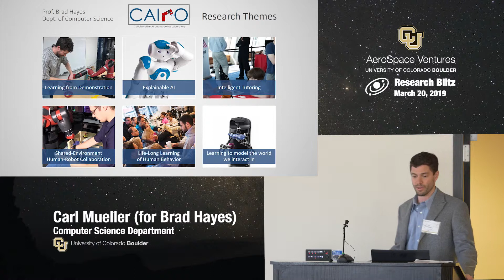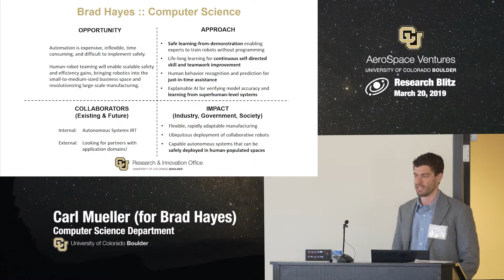CU Boulder AeroSpace Ventures: Carl Muller / Brad Hayes, Human and Robot Interaction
Carl Muller / Brad Hayes of the CU Boulder Computer Science Department talks about developing algorithms and systems for human and robot collaboration at the 2019 AeroSpace Ventures Research Blitz. During the Blitz, university researchers presented their work in short "lightning round" sessions focused on aerospace and defense research topics ranging from cybersecurity, space weather and quantum to hypersonics, autonomy and robotics. Learn more about CU Boulder AeroSpace Ventures.